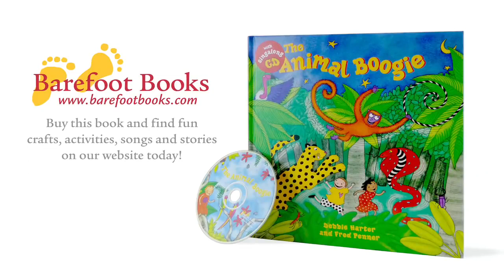The Animal Boogie Barefoot Books Singalong2